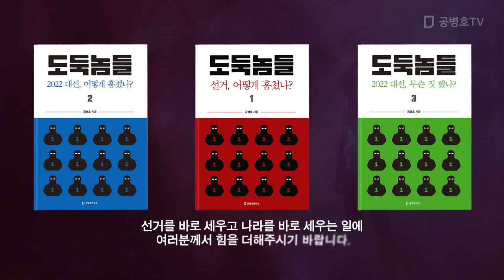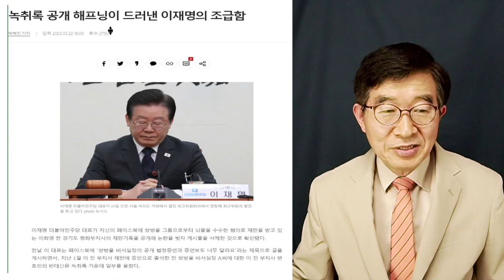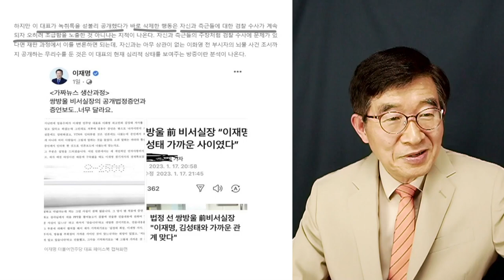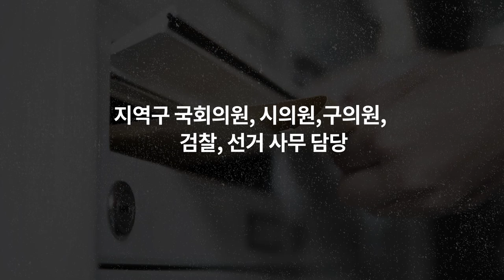이재명,조급함 불시에 드러나다 / 아무리 숨기려 노력해도, 그게 쉽지 않아 [공병호TV]